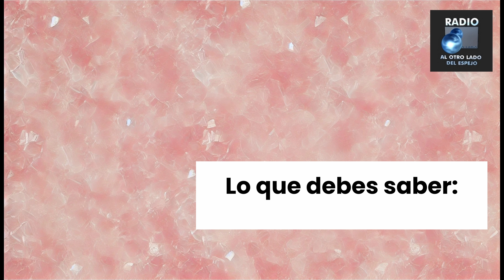🌙 El Tarot te Habla: Un Mensaje para el Momento en que lo Necesites 🕊️ - 009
¡Bienvenidos al 'El Tarot te Habla'! 🌟 En este video, realizamos una tirada especial con los Arcanos Mayores, enfocada en brindarte un mensaje poderoso y profundo para el momento en que más lo necesitas. No importa cuándo encuentres este video, el Tarot tiene la capacidad de ofrecerte una guía en el instante preciso.

En esta lectura descubrirás:

Lo que debes saber: Un mensaje de esperanza y claridad para tu camino.
Lo que debes evitar: Las trampas y desafíos que podrían desviarte de tu propósito.
Lo que debes hacer: Consejos prácticos para tomar el control de tu vida con seguridad y firmeza.

Este es un mensaje lleno de sabiduría que te ayudará a conectar con tu intuición y a tomar las mejores decisiones en tu vida.

¡Gracias por ser parte de esta comunidad y por permitir que el Tarot te guíe! 🔮✨